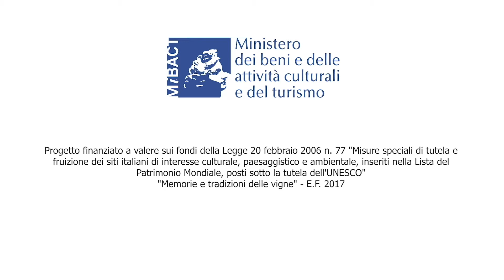Social praticies and rituals